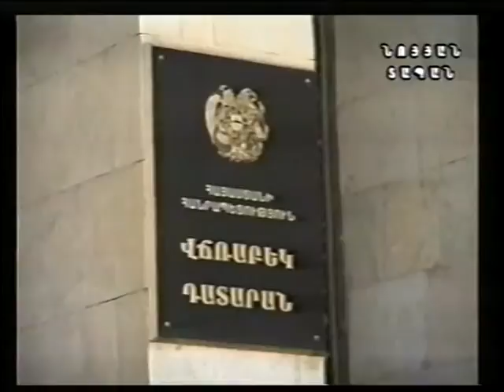05․06․2000թ․ Նոյյան տապանի հեռուստալուրերը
blok87